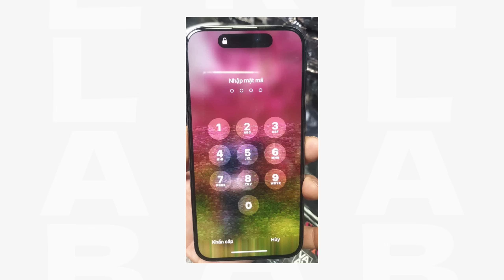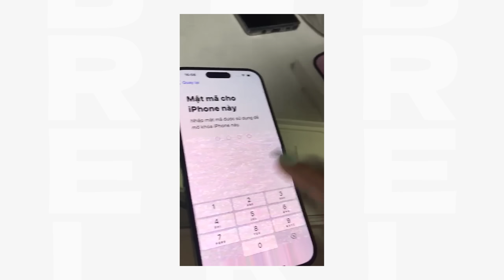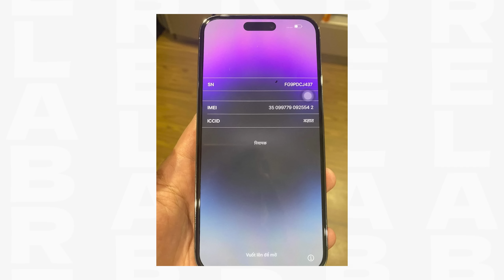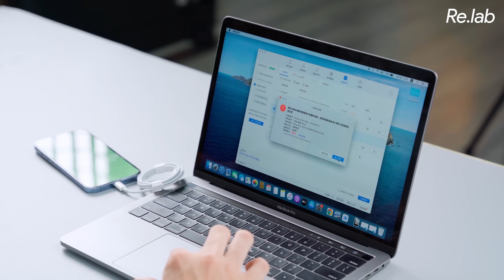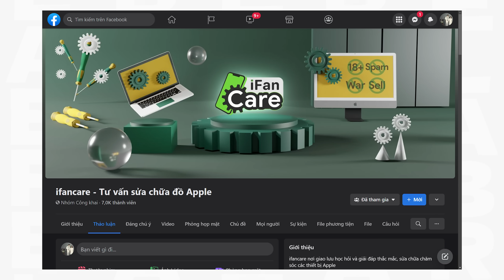iPhone 14 40 củ SỌC MÀN giống iPhone 13 Pro Max? Thực hư & kiểm chứng cách sửa!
Menu
00:00 Vấn đề lỗi màn hình của iPhone 14 Pro Max?
01:51 Đâu là nguyên nhân gây ra lỗi
02:36 iPhone 14 Series tại Didongviet
03:07 Tham gia group iFanCare
03:17 iPhone 14 mới chưa gặp vấn đề gì
04:17 Restore iPhone có thể sửa lỗi màn hình không?
06:50 Apple không hỗ trợ bảo hành điện thoại xách tay nữa
07:53 Kết luận
09:00 Outro